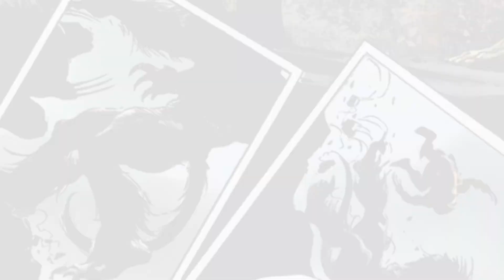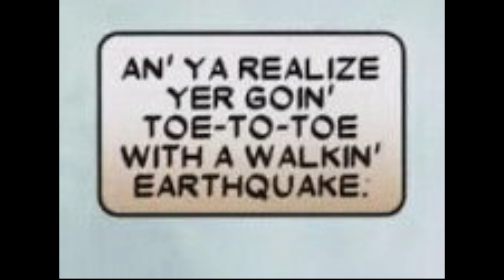What Hulk's Punches Feel Like - Wolverine Finds Out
Issue: Wolverine Origins #28

This has true potential you guys, I already invested, I hope you do too!

Professional Discord Hype Man: @Dapper Duck :)